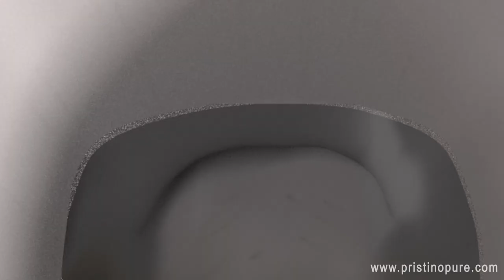Septic Tank Cleaning Powder | Toilet Cleaning | Septic Tank Treatment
Say GOODBYE to TOILET CLEANING
For Next 20 Years.
Use Pristino Pure to clean septic tank and get hygienic toilet